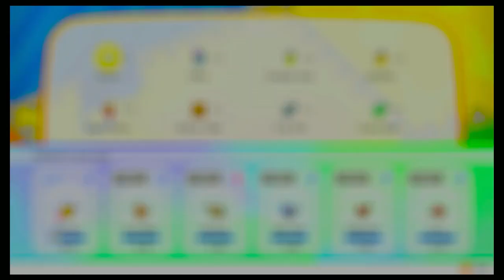Let's Go, Pikachu! - Part Seven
Vermilion City